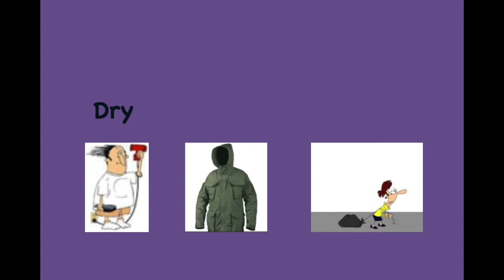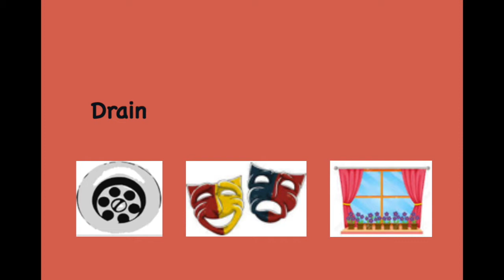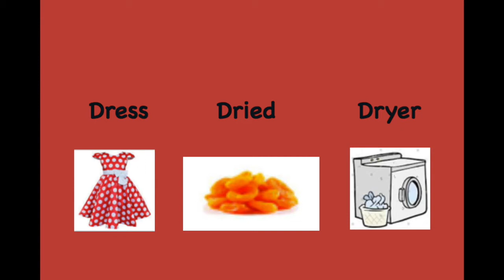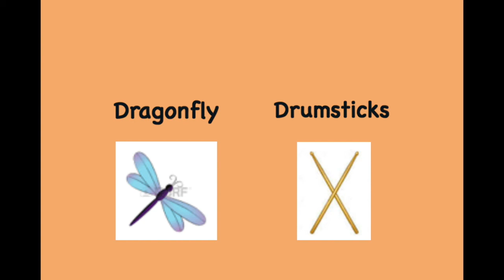24 DR Practice reading DR words - Dr English Digraph Practice - DR